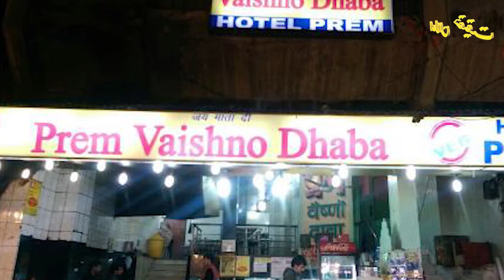Main aik Jasoos tha |Ep20| Pakistani Jasoos travel to Kashmir | Elaan e Haqeeqat| ISI | Pak Amy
about video:Pakistani Jasoos Part 19
jasoos series previous episodes.